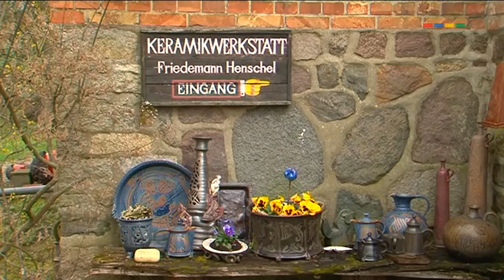Figürliche Keramik aus Panschenhagen (Sendemitschnitt von NEUeins)